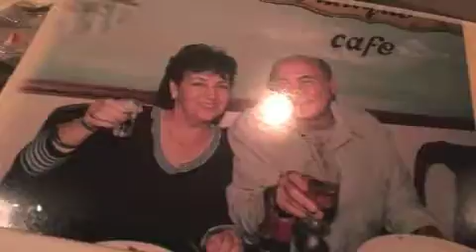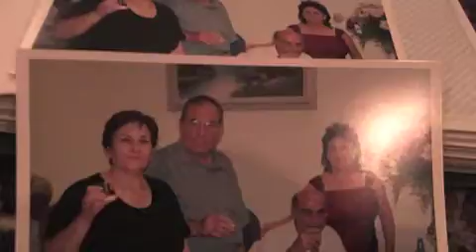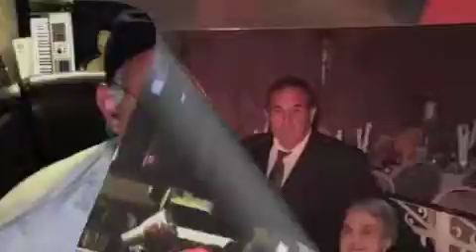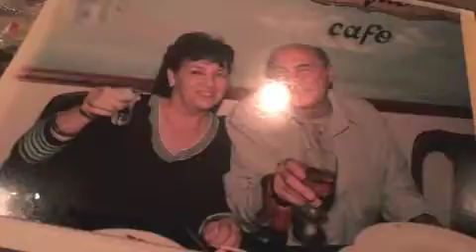ov dun im ser and hakopi par- instrumental- allinstruments by hakop galadjian